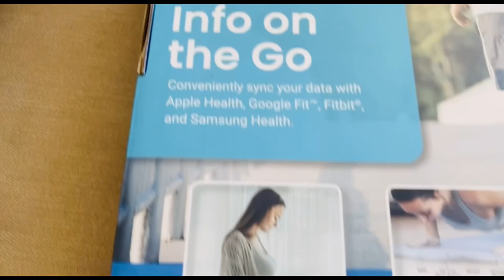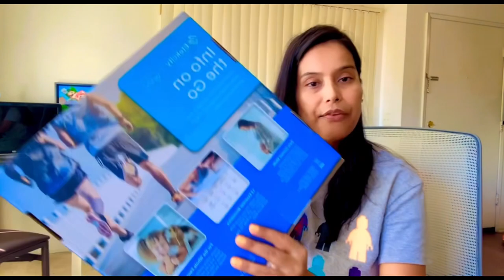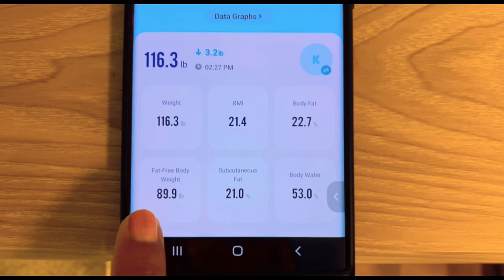Etekcity Smart Fitness Scale Honest Review ~Indian mommy in USA 🇺🇸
So in today’s video I’m sharing my Etekcity Smart Fitness Scale Honest Review ~Indian mommy in USA!

mostly people curious about
1. Is Etekcity fitness scale accurate?
2. Is Etekcity accurate for body fat?
3.Are smart scales actually accurate?
4.Is Etekcity a good brand?
5. How does Etekcity measure body fat?

indianmommyinusa